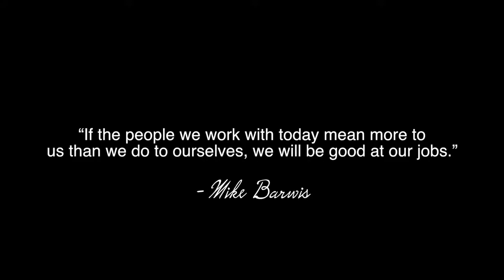Miracle Monday Steven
Steven, a former police officer, sustained a traumatic brain injury in a 2010 motorcycle accident. He has been in the Barwis Methods Neurological Reengineering Program since January 2017. Steven has been working on increasing overall strength and range of motion, and started squatting two weeks ago!